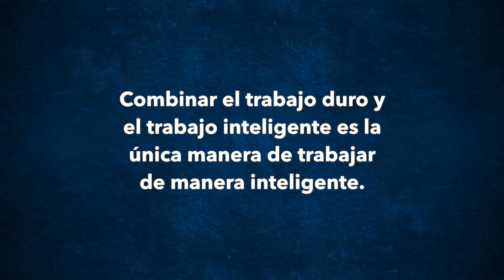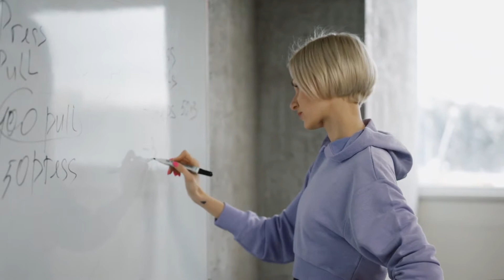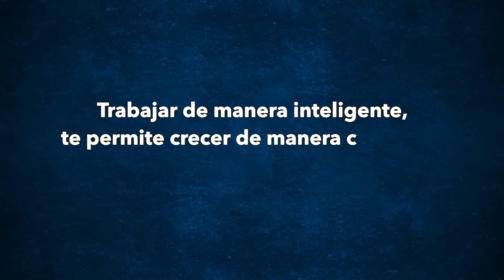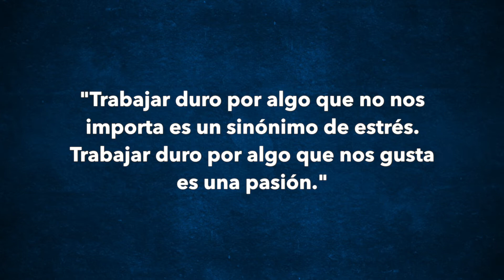¿Qué es mejor trabajar duro o trabajar inteligente?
Existen dos maneras de completar nuestras tareas y cumplir con nuestras responsabilidades; trabajar muy duro, hacer el mayor esfuerzo y dedicarse de sol a sol al trabajo, o aprovechar todos los recursos disponibles, darle prioridad a la eficiencia sobre la productividad y trabajar de manera inteligente.

00:00 Intro
01:56 Trabajar duro ya no funciona
03:43 Consejos: Trabajo inteligente
08:05 Maximiza tus recursos
09:43 Reinvéntate hoy